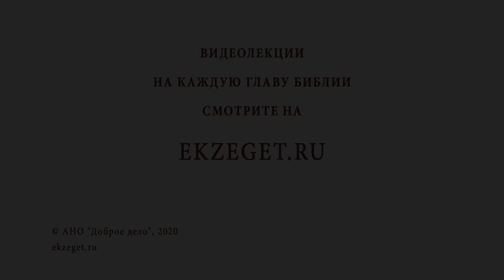При коронавирусе профессия священника стала опасной ? Библия отвечает. Священник Стахий Колотвин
В сегодняшнем видео с иереем Стахием Колотвиным рассуждаем на тему "При коронавирусе профессия священника стала опасной ?". Касаемся следующих тем:

🔸Всегда профессия священника была опасной.
🔸Не самая опасная ситуация.
🔸Надо беречь своих спасателей.
🔸Подражать Спасителю.
🔸Любовь ближнему даст возможность все преодолеть.
🔸Путь апостолов Христа.
🔸Поддержка нужна всем.
🔸Главное остаться с Богом.
🔸Источник жизни.
🔸Не впадать в уныние.
🔸Носить тяготы друг друга.